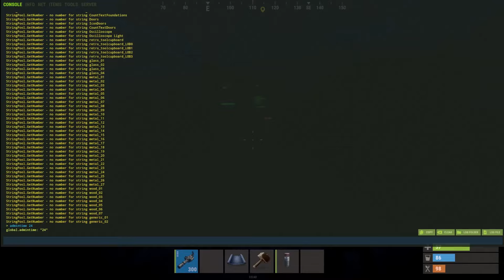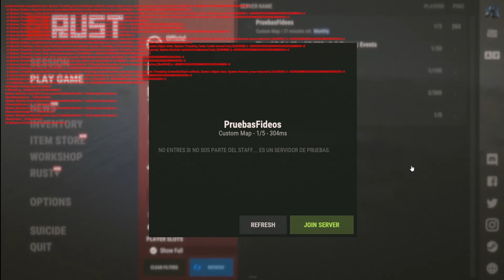Rust - Minigun, Alet dolabı skini ve daha fazlası! | 2024 Nisan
Rust - Minigun, Aletdolabı skini ve daha fazlası! | 2024 Nisan